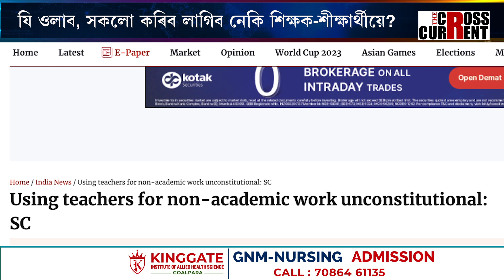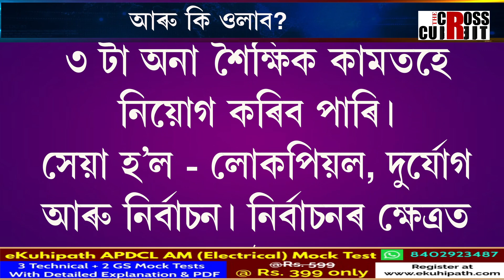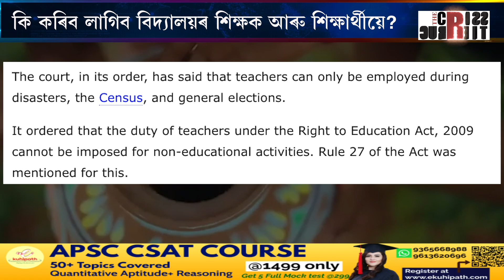আইন-আদালতক অংগুষ্ঠ প্ৰদৰ্শন শিক্ষামন্ত্ৰী ৰণোজ পেগুৰ!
আৰু কি কৰিবলৈ বাকী থাকিল শিক্ষক-শিক্ষাৰ্থীয়ে? চৰকাৰী শিক্ষা ব্যৱস্থাক পুলিয়ে পোখাই নি:শেষ নকৰালৈকে যেন ক্ষান্ত নহয় ৰণোজ পেগু। আইন-আদালতক অংগুষ্ঠ প্ৰদৰ্শন শিক্ষামন্ত্ৰী ৰণোজ পেগুৰ!